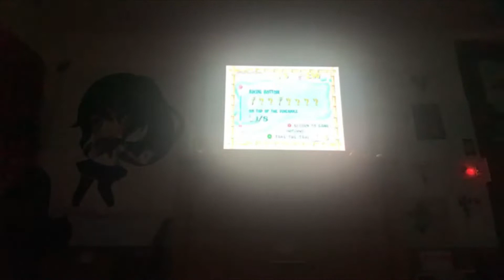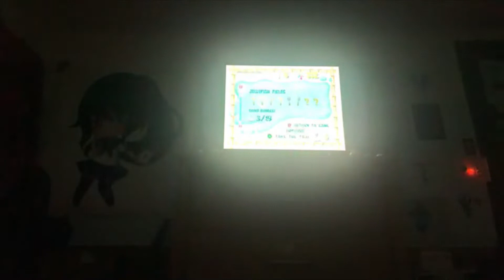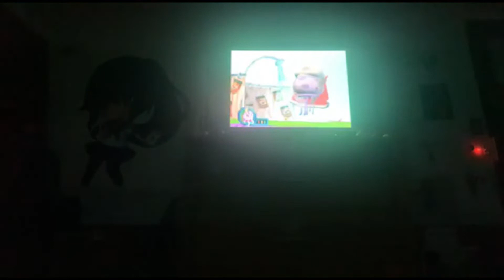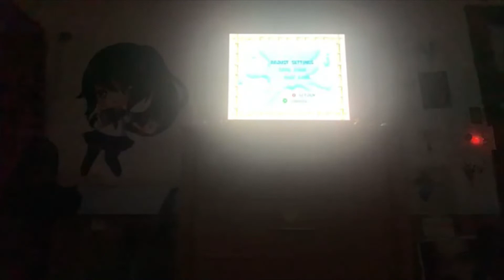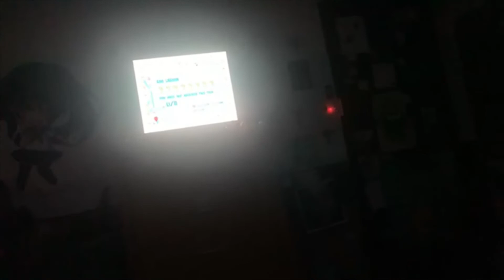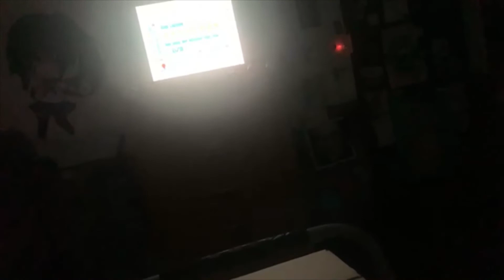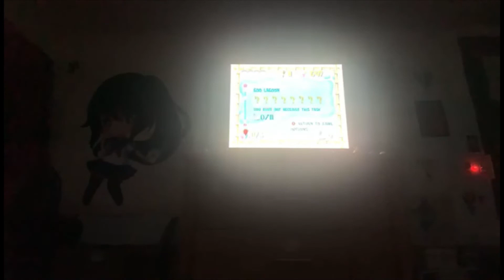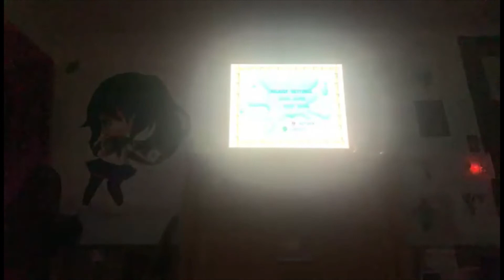Spongebob Squarepants: Battle for Bikini Bottom (GameCube Edition) Episode 2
Had some issues with this one last night so here's what we managed to put together of what footage was actually recorded.